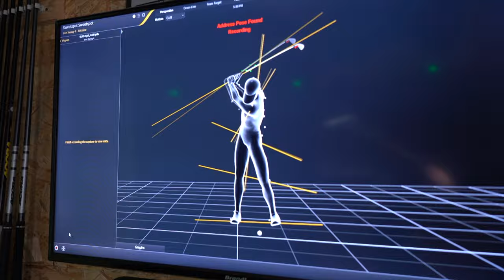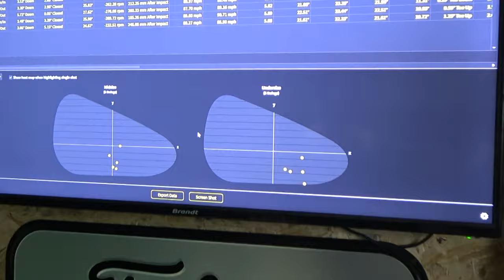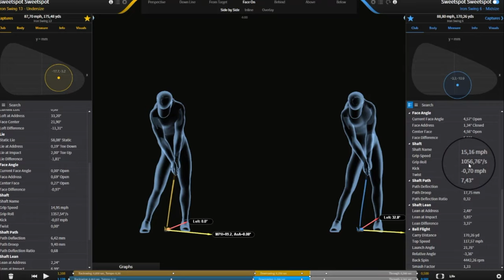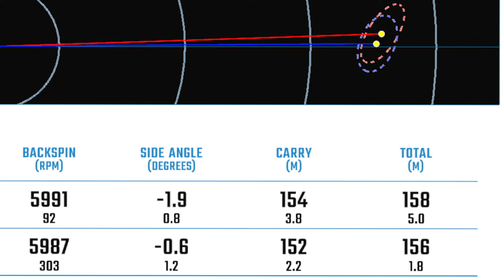Le tuto de Sweetspot : Trouver la bonne EPAISSEUR DE GRIP, avec John Lawson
L'épaisseur du grip a une influence certaine sur les performances du swing et le centrage de balle. Notre expert en fitting John Lawson nous aide à déterminer quelle taille de poignée peut convenir, grâce notamment à la technologie Gears.